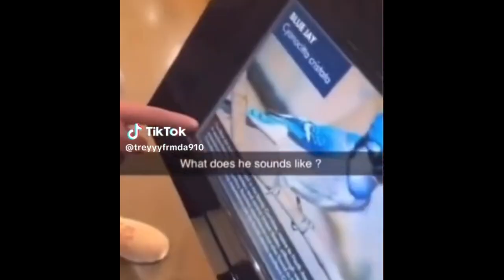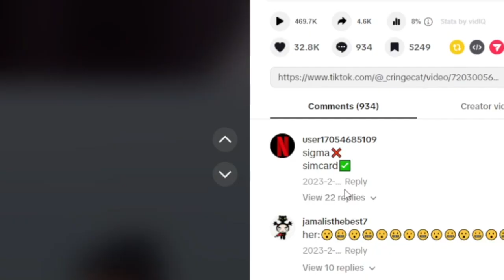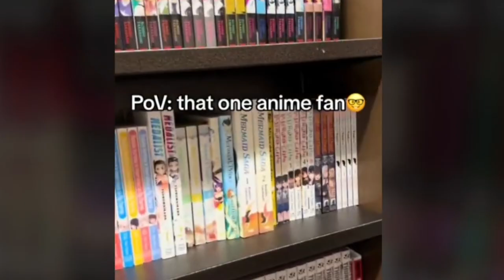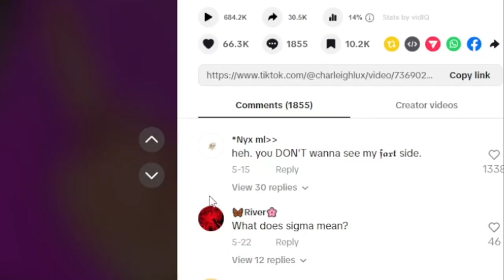I don’t feel safe With THIS…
Today we take a look at sigma cringe through the weird world of tiktok and how the word sigma has changed the internet ENJOY!